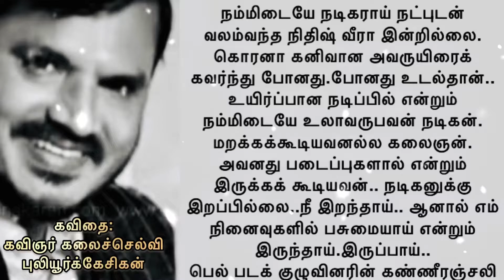A Tribute Video by Kavignar Kalaichelvi Puliyurkesigan Dedicated to Nithish Veera | Bell Movie Team